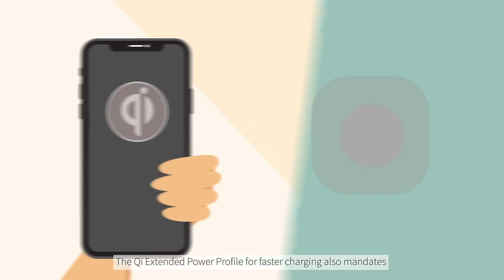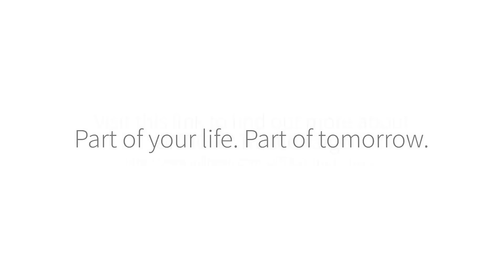Infineon's OPTIGA™ Trust Charge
This video highlights the importance of the Qi 1.3 wireless charging standard for the fast wireless charging technology. Even though fast charging technology is increasingly available in the market, not all wireless chargers are created equal. To address the risk of using unauthorized wireless chargers, viewers are introduced to Qi certification. The video explains in detail how Infineon´s OPTIGA™ Trust Charge is able to provide secured device authentication to meet the evolving challenges.